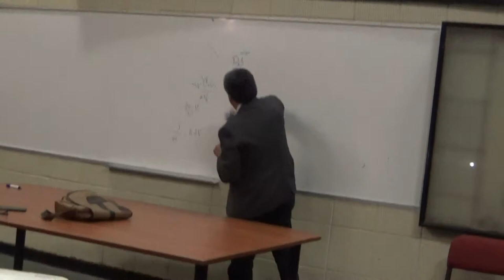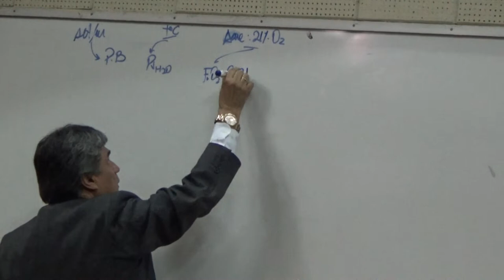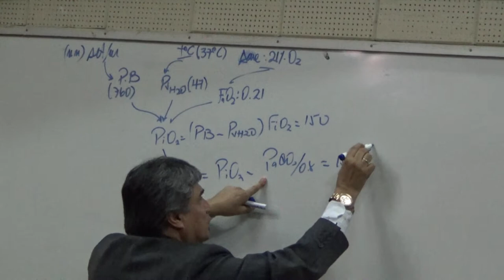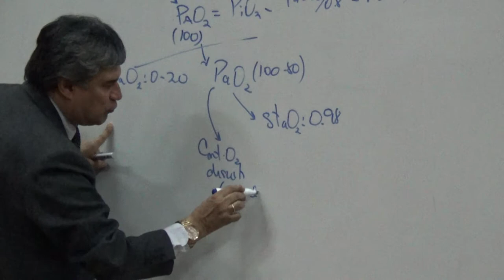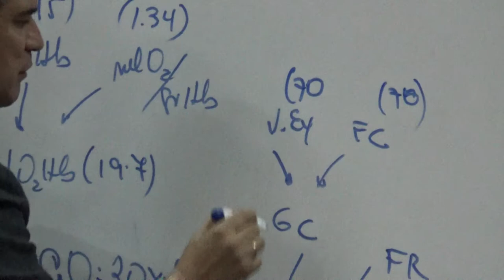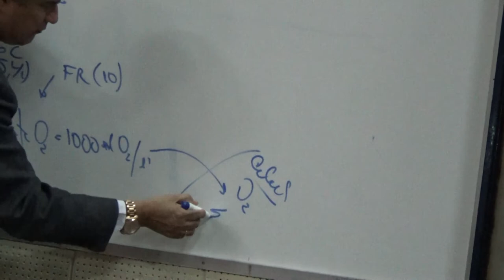Fisiología respiratoria - Tercera clase Parte 07